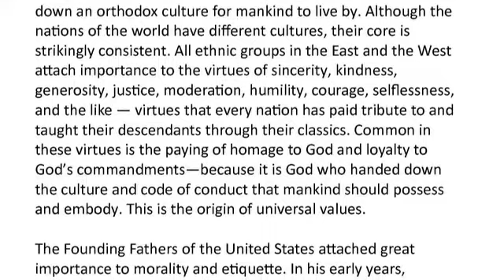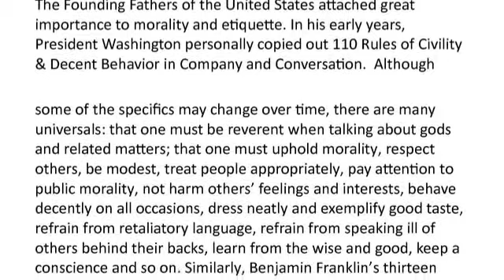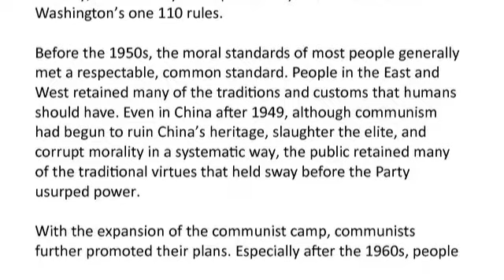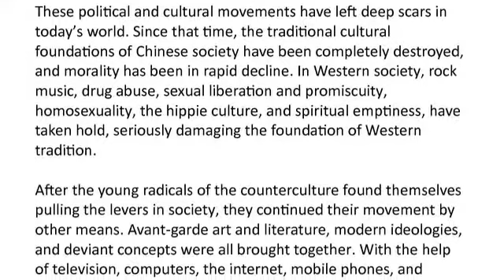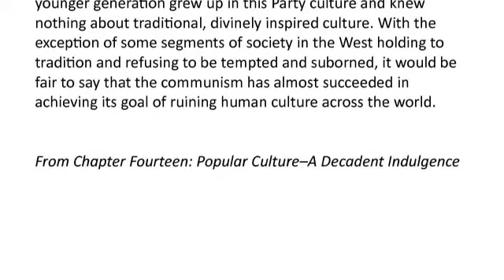(70) The decline of human morality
In Western society, rock music, drug abuse, sexual liberation and promiscuity, homosexuality, the hippie culture, and spiritual emptiness, have taken hold, seriously damaging the foundation of Western tradition.